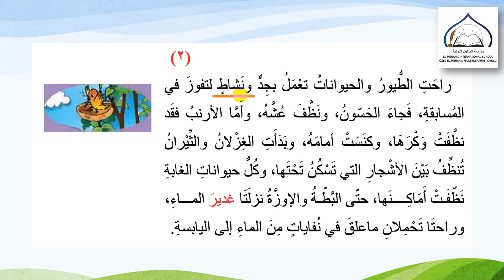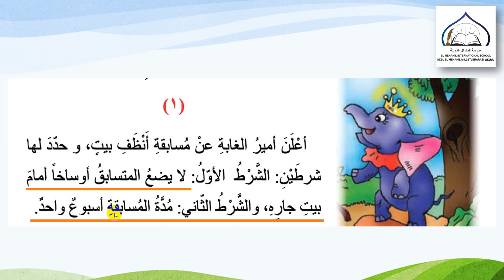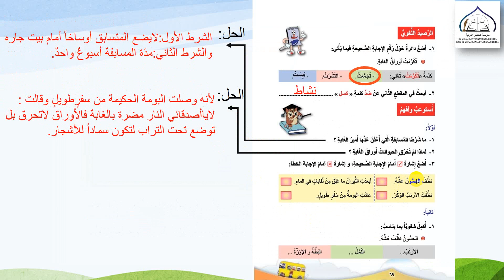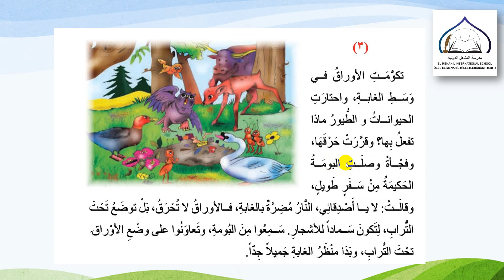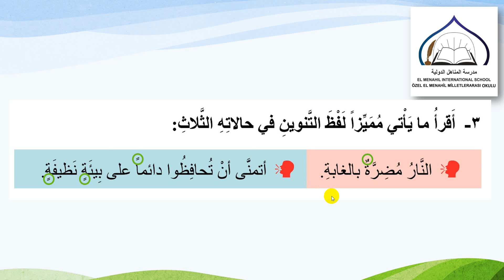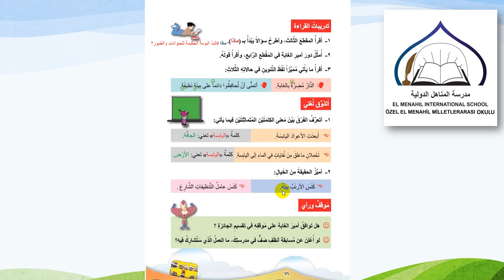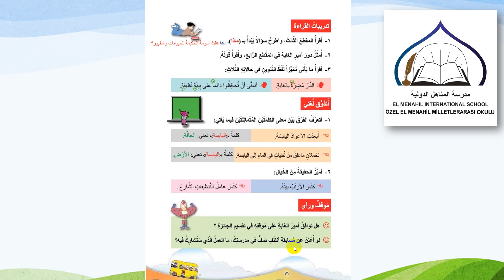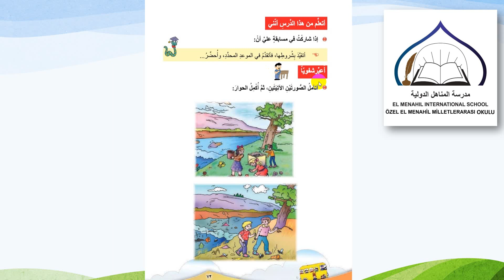الصف الثاني - المادة اللغة العربية - حل تدريبات أحلى بيئة 31 03 2020